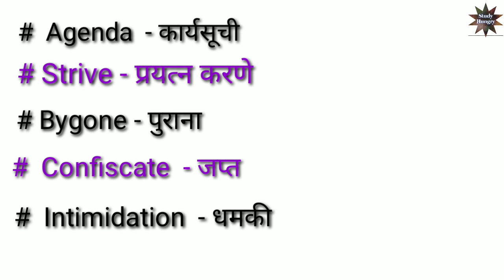Political Word's || Most Imp English Marathi words|| With Marathi meaning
vocabulary words english learn, vocabulary,

 vocabulary english, vocabulary words english learn with meaning,
vocabulary for ielts, vocabulary for ssc cgl, vocabulary words, vocabulary words english learn in tamil, vocabulary kya hai, vocabulary for ielts writing task 2,